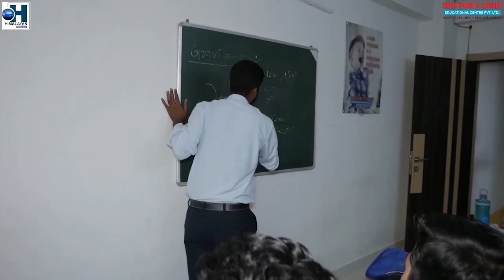अनित थापाको कारबाहीको विरुद्धमा गाउँले उभिए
SHITONG